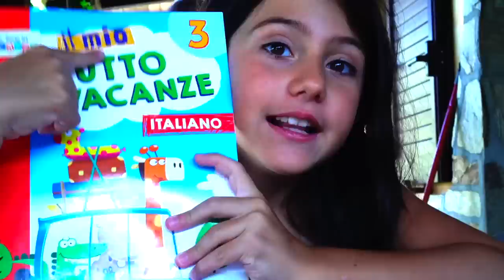ANASTASIA VIENE PUNTA DA UN APE MENTRE FA MERENDA E LE VIENE UN FORTE MAL DI TESTA!!